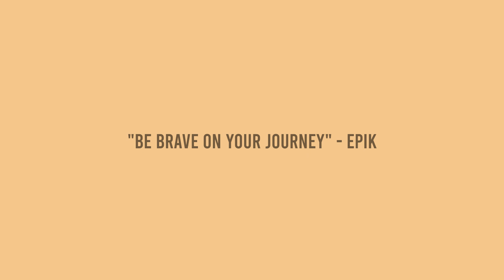"3-HOTS" - kendrick lamar type beat/instrumental 2022 (145 bpm)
freestyle Schoolboy Q Type Beat | JID Type Beat | Jay-Z Type Beat | 50 Cent Type beat

Time Stamps:
00:00 Intro
00:13 Verse 1
01:06 Hook 1
01:32 Verse 2
02:25 Hook 2
02:52 Verse 3
03:45 Hook 3

Licensing Info:
Option 1 -

Option 3
Exclusives: $5000+